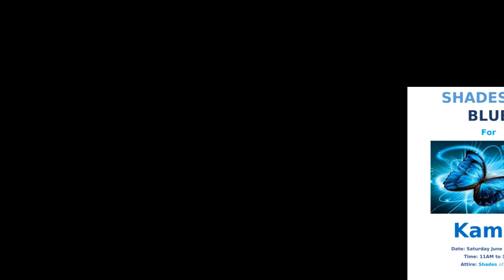Shades of Blue Event - Saturday, June 26, 2021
Kamal D Johnson Scholarship Foundation